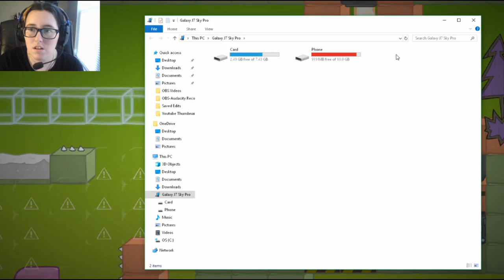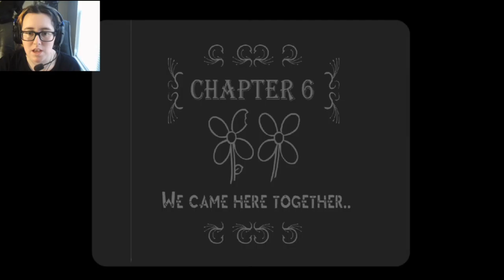Caution is Advised | BattleBlock Theater A++ #19